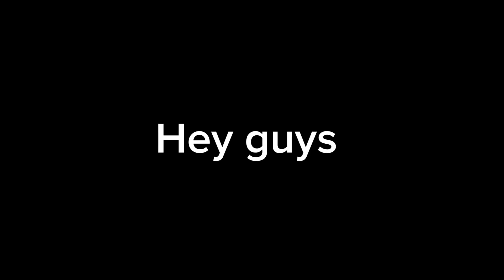New video with THE REAL Bellathewolf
Bellathewolf gets burned for the FINAL time this ain’t over